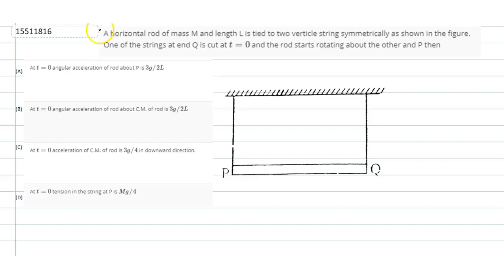A horizontal rod of mass M and length L is tied to two verticle string symmetrically